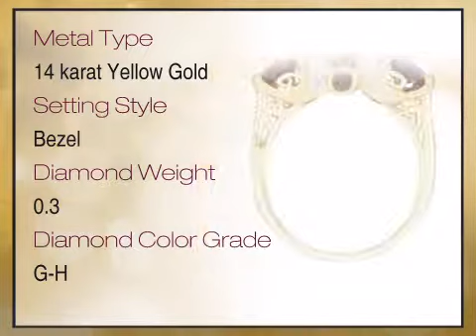Exquisite Triple Oval Smokey Quartz Ring in 14 kt White Gold - Amazing Diamond Detailing - africagem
This Exquisite Triple Oval Smokey Quartz Ring in 14 kt White Gold - Amazing Diamond Detailing is brought you - The Trusted Gemstone Experts Since 1984.